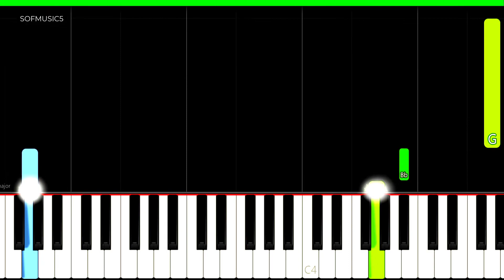PASCAL OBISPO - Lucie | Medium Piano tutorial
Here is my Tutorial to Learn how to play "Lucie" By PASCAL OBISPO Medium piano tutorial